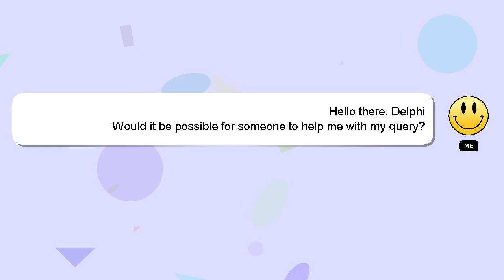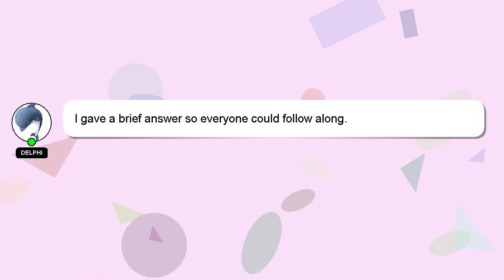How to convert evaporated milk to whole milk?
Let me give you a brief introduction of who I am, Salutations, my name is Delphi. I am capable of providing answers to your questions. - How to convert evaporated milk to whole milk?

Let me know if you have more specific questions or concerns by leaving a comment or starting a chat. Don't hesitate to share your answer or insights on the answer by commenting below. A 'heart' from me is a way of showing appreciation for your answer.

*2 What we are experimenting :*